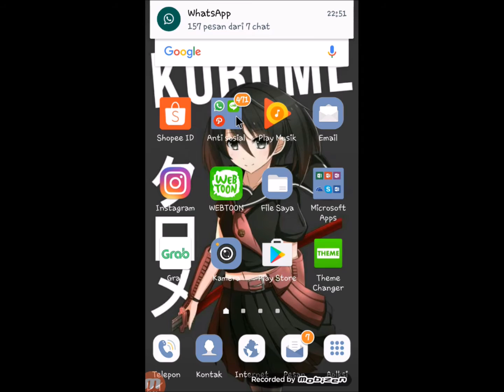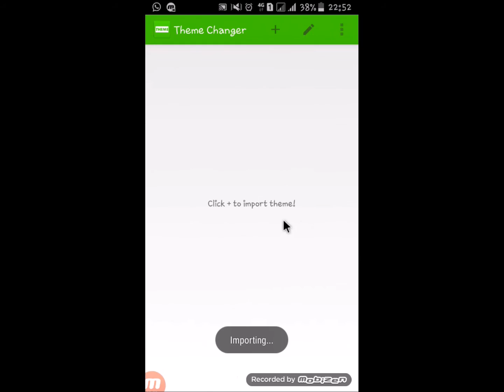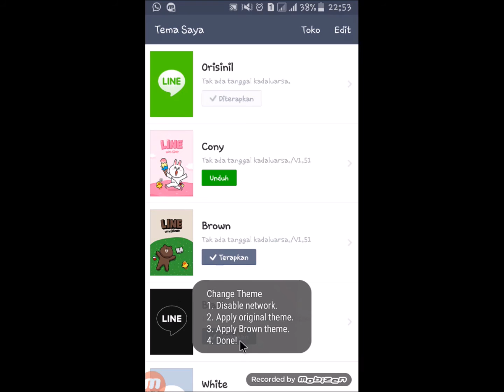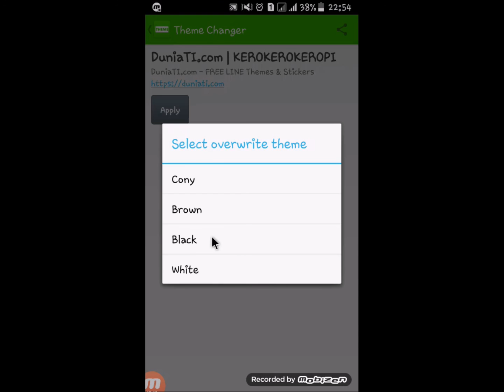cara ngubah tema line dengan theme changer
Link Download Theme Changer